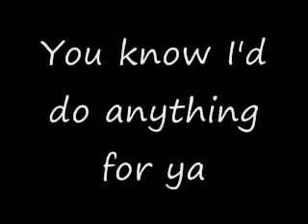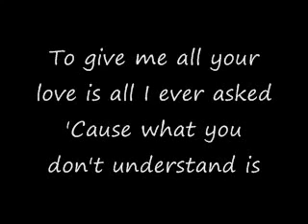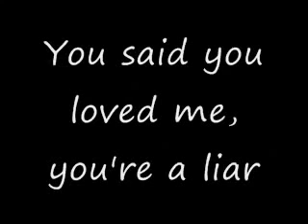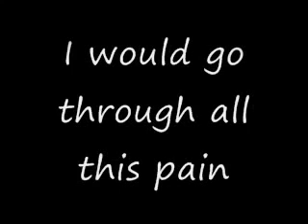Grenade Bruno Mars Lyrics 360p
Bruno Mars: Grenade Lryics 360p

Please follow me on google+